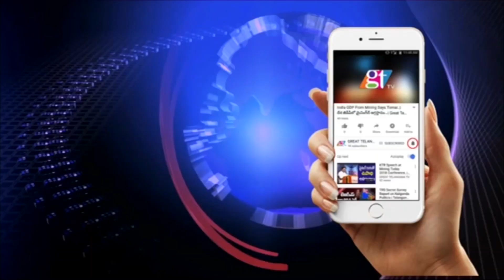TSRTC Employees End Their Strike | Want to Return to Work | Telangana News | RTC Latest News | GT TV